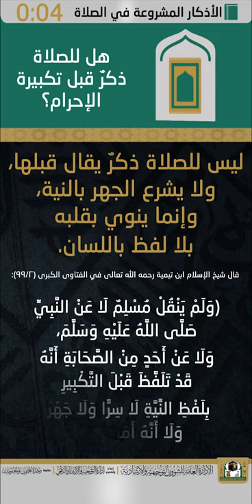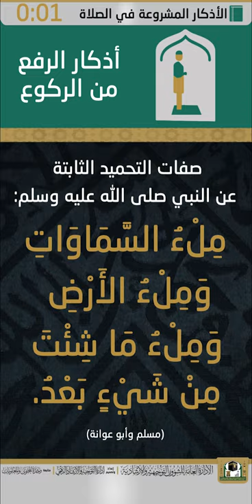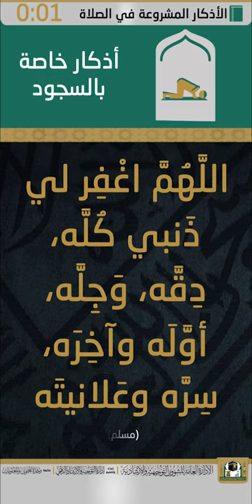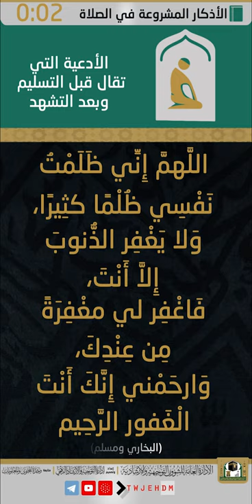8 | ( الأذكار المشروعة في الصلاة ) صفة صلاة النبي ﷺ كأنك تراها من التكبير إلى التسليم